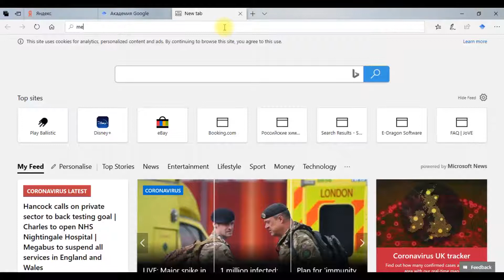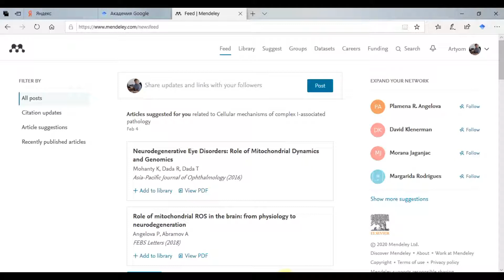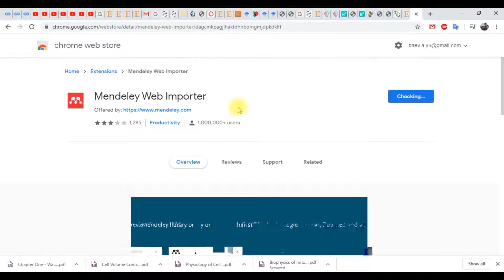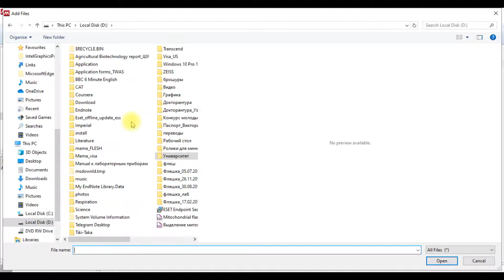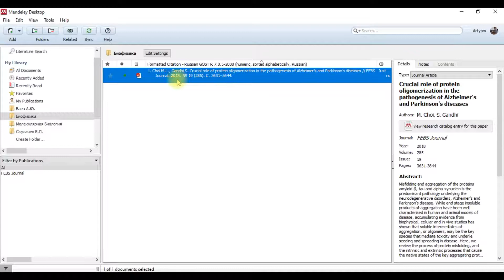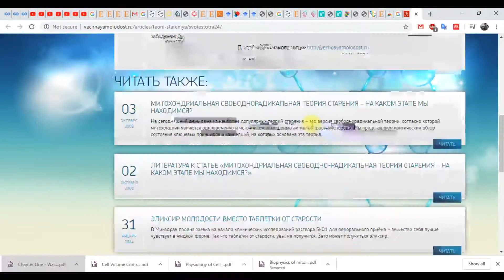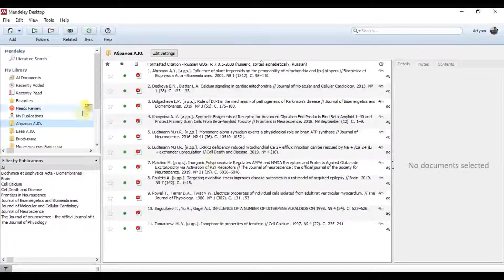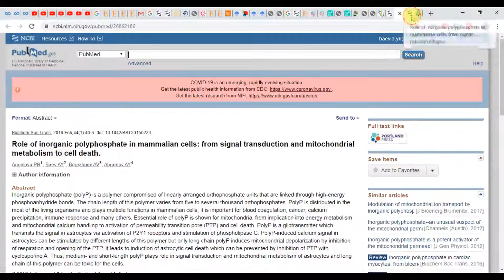Ознакомление с современными биоинформационнымы базами данных. Работа в программе Mendeley. Часть 2_1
Фан: Биоинформатика
Мавзу: Практическая занятия. Ознакомление с современными биоинформационнымы базами данных. Библиограйические базы данных. Инструменты извлечения текстовых данных.  Работа в программе Mendeley.
Маърузачи: Баев А.Ю.